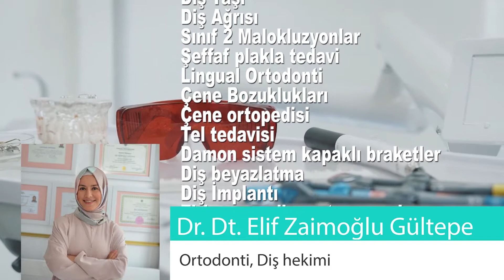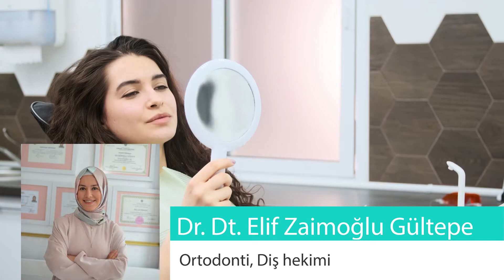Ankara Doktorları - Dr Dt Elif Zaimoğlu Gültepe - Ortodonti, Diş Hekimi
Ankara Doktorları
Dr  Dt  Elif Zaimoğlu Gültepe
Ortodonti, Diş Hekimi

Adres: Neorama İş Merkezi, Beştepe Mahallesi, Yaşam Caddesi, Adalet sokak, Daire no:6, Söğütözü, Yenimahalle, Ankara
Elif Zaimoğlu Gültepe Ortodonti Kliniği

Tedavi edilen hastalıklar
Diş Çapraşıklığı
Çene Bozukluğu
Diş Gıcırdatma
Bonding
Diş Çapraşıklığı
Periimplantitis
Çene Kistleri
Diş Eksikliği
Gömülü Dişler
Lazer Cerrahisi
Diş Taşı
Diş Ağrısı
Sınıf 2 Malokluzyonlar
Şeffaf plakla tedavi
Lingual Ortodonti
Çene Bozuklukları
Çene ortopedisi
Tel tedavisi
Damon sistem kapaklı braketler
Diş beyazlatma
Diş İmplantı
Zirkonyum diş restorasyonları
Kompozit Laminalar
Diş beyazlatma
Diş estetiği
Diş eti estetiği
Diş protezi
Estetik gülüş tasarımı
Implant

Hakkımda
1983 yılında Ankarada doğan Dr Elif Zaimoğlu Gültepe, 2001 yılında Özel Muradiye Sevgi Koleji'nden mezun olduktan sonra başladığı diş hekimliği eğitimini, Ankara Üniversitesi Diş hekimliği Fakültesinde 2006 yılında tamamlamıştır. Aynı yıl fakültenin Ortodonti Anabilim Dalında uzmanlık eğitimine başlamış ve Tübitak'ın doktora destek programına dahil olmuştur. 2011 yılında Ortodonti Uzmanı ünvanı almış olan Dr.Dt. Elif Zaimoğlu Gültepe , kendine ait olan muayenehanesinde hizmet vermektedir. Evli ve iki çocuk annesidir.